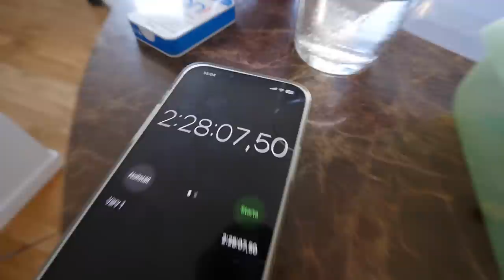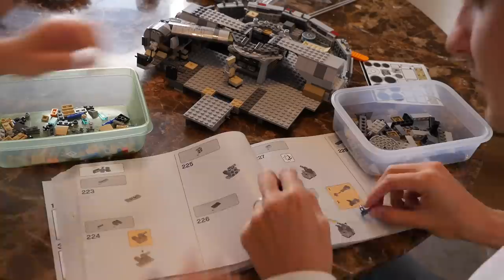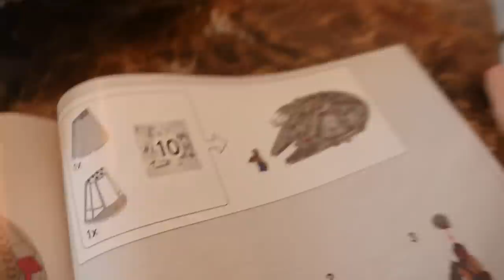ÖVERLEVER ÄKTENSKAPET ETT LEGO BYGGE?